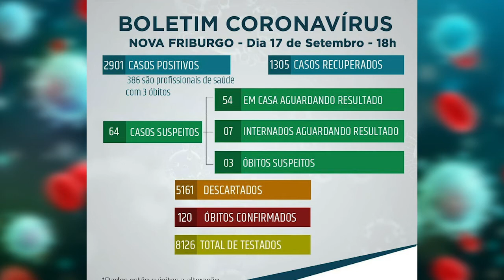NOVA FRIBURGO CHEGA A 120 MORTES POR COVID 19